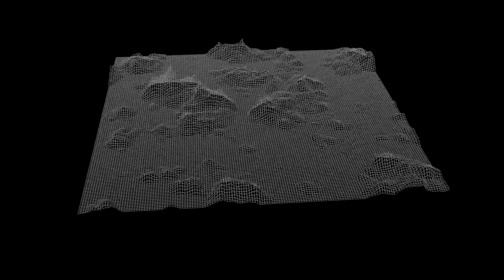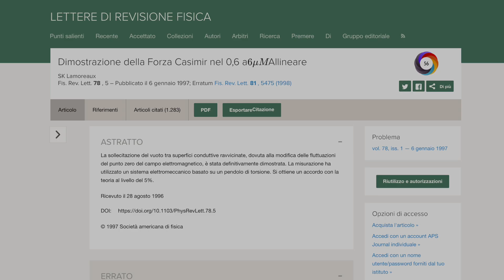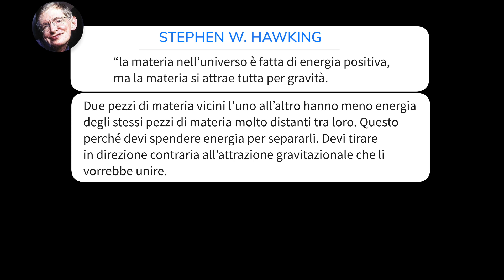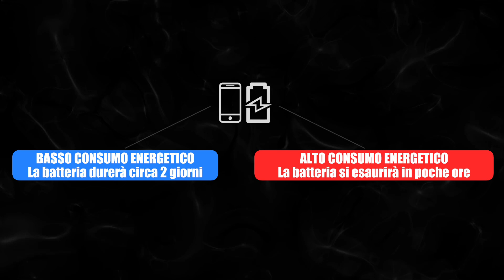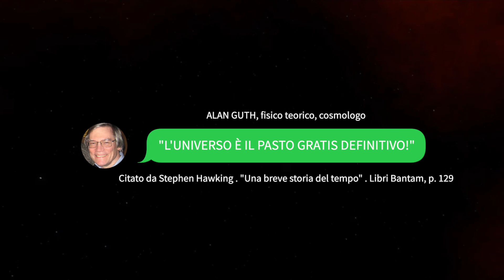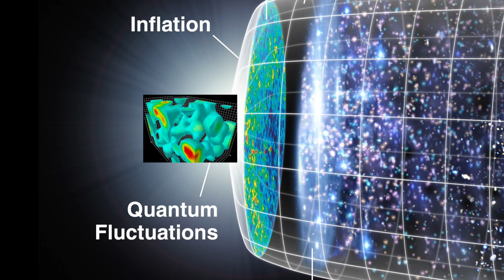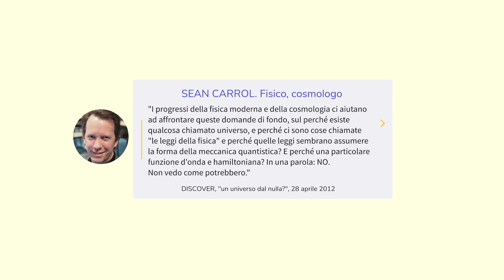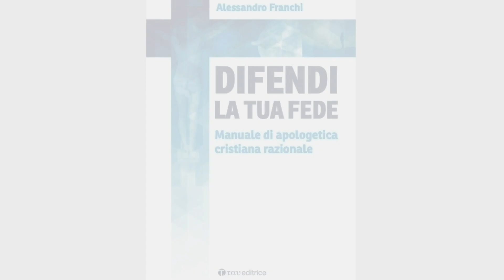UN UNIVERSO DAL NULLA...? ESPLORANDO L'IPOTESI DELLA CREAZIONE QUANTISTICA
Esaminiamo criticamente l'ipotesi dell'universo comparso per fluttuazione quantistica nel vuoto, spiegando la fisica che c'è dietro, e le ragioni per cui un ENTE METAFISICO ETERNO E IMMATERIALE continua ad essere necessario anche in questo -speculativo e indimostrabile- scenario.

Scopri di più nel mio libro "DIFENDI LA TUA FEDE. MANUALE DI APOLOGETICA CRISTIANA RAZIONALE", pubblicato da TAU EDIZIONI, disponibile su Amazon e in tutte le librerie.

QUESTO CANALE VIVE DI PROVVIDENZA. Se trovi belli ed utili i miei video, supporta il mio lavoro con una donazione su PAYPAL